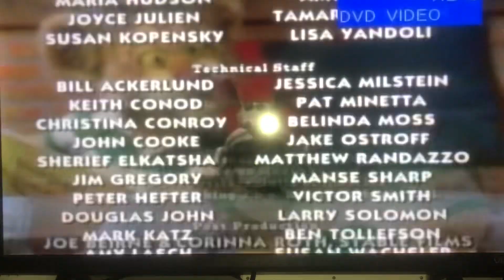Between the lions Pecos Bill Cleans Up The West